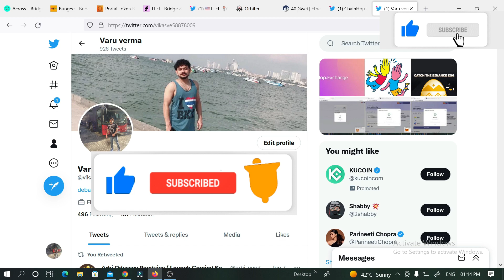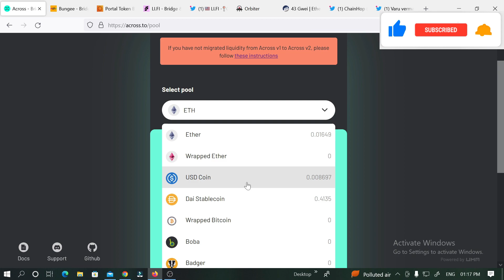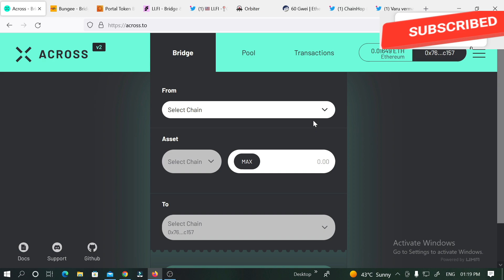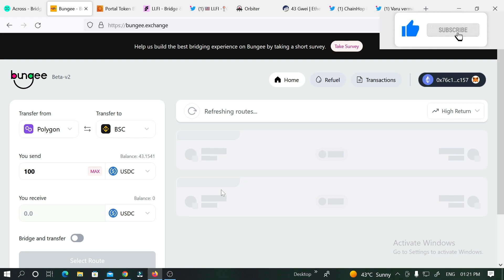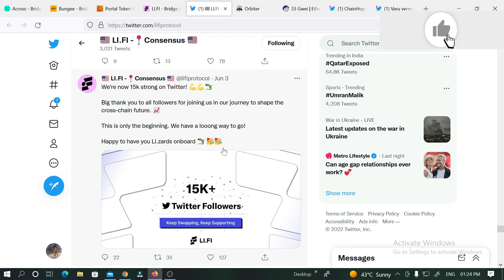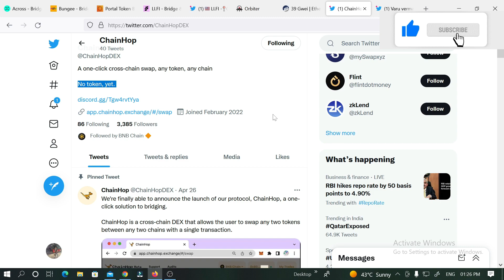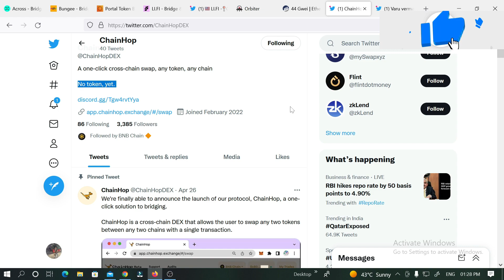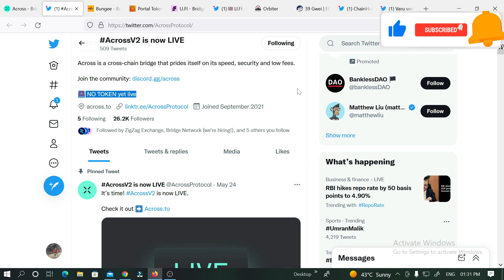SIX CROSS CHAIN BRIDGE AIRDROPS BACK TO BACK FREE MONEY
Buy/ Sell Crypto .20% Kick back  Commission  Link